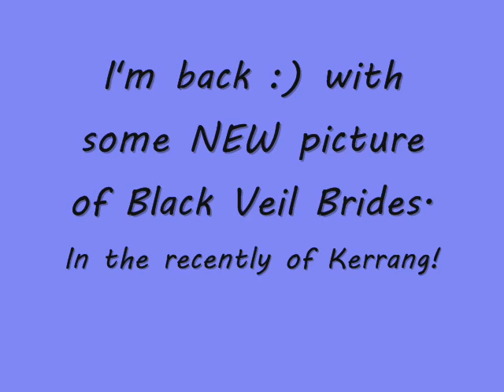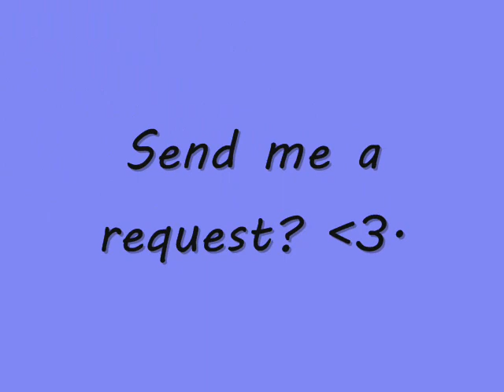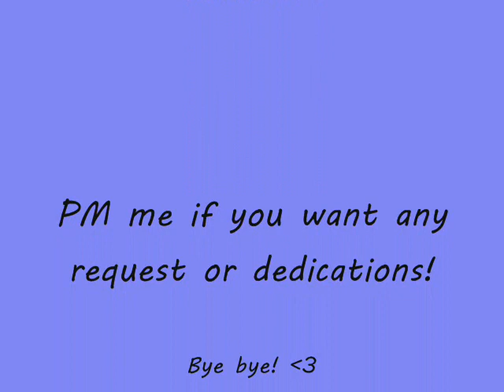Kerrang! Black Veil Brides photos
ENJOY! ♥ PM me if you want any request or dedications ♥
this is my FIRST video so i don't ACCEPT any hate comments about BVB ♥